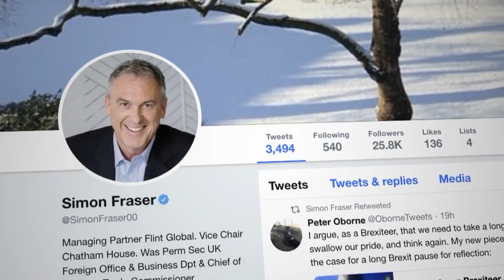May seeks EU Brexit extension days before no-deal deadline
She will meet Angela Merkel in Berlin and Emmanuel Macron in Paris ahead of the emergency EU summit in Brussels on Wednesday.

She spent today in talks with Cabinet Ministers and senior Tory backbenchers. There were no cross-party talks with Labour - they resume between officials tonight.

But Jeremy Corbyn said he still doesn't know what concessions the Prime Minister is prepared to make.